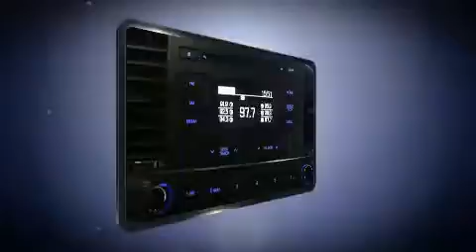2017 Hyundai Elantra in Brossard, QC J4X 1C2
Brossard Hyundai
8750, Boul Taschereau

Découvrez la Hyundai Elantra 2017. Cette berline 5 passagers offre toutes les caractéristiques et les options que l'on puisse désirer. Parmi les principales caractéristiques on retrouve des sièges chauffants avants, des phares à extinction temporisée, l'ouverture automatique de la glace du conducteur, un compte-tours, des essuie-glaces intermittents, un afficheur de la température extérieure, une banquette arrière à dossiers rabattables séparés, et le télédéverrouillage. Le système audio comporte une radio AM/FM, et 6 haut-parleurs qui enveloppent l'habitacle d'une ambiance sonore incomparable. La sûreté de tous les passagers est assurée grâce aux caractéristiques de sécurité suivantes: coussins gonflables à l'avant avec détecteur de poids du passager, rideaux gonflables pour protéger la tête, système antipatinage, système d'assistance au freinage, un avertisseur d'urgence, et freins antiblocage. Le dispositif de stabilité électronique gère automatiquement les systèmes du véhicule pour vous maintenir en ligne droite. Nous serons aussi en mesure de réviser toutes les options de financement de votre prochain véhicule. Nous serons heureux de répondre à toutes vos questions. Nous sommes là pour vous aider.